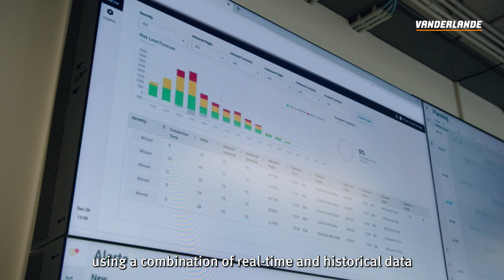Unpacking Insights: VIBES Transfer Connect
In today’s episode of Unpacking Insights, our expert Pim explains how the Transfer Connect module in our VIBES high-level control software for airports, can spot time-critical bags.

And, most importantly, Pim also explains how this unique module could help airports to improve the number of time-critical transfer bags that still make it onto their connecting flight.